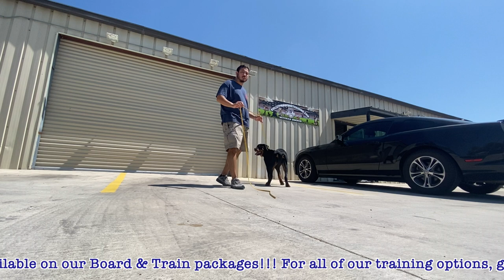Olsen's 15 Day Transformation | Rottweiler | 6 months old